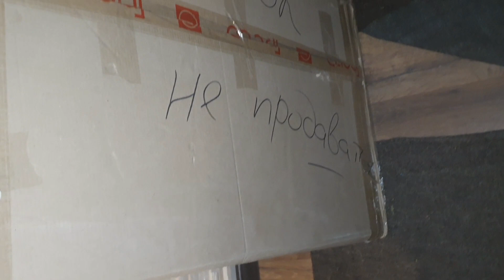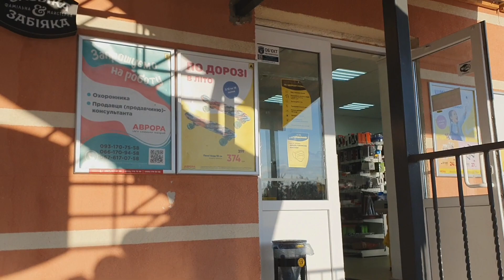ВЛОГ МСТИМ СОСЕДУ ДЕЛАЕМ РЕМОНТ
месть соседям, валим каартиру громко, делаем ремонт на кухне, ХВАТИТ ТЕРПЕТЬ